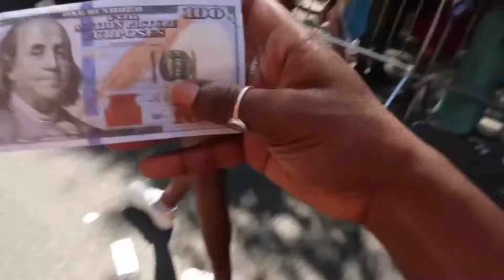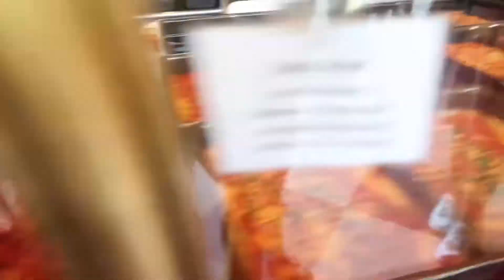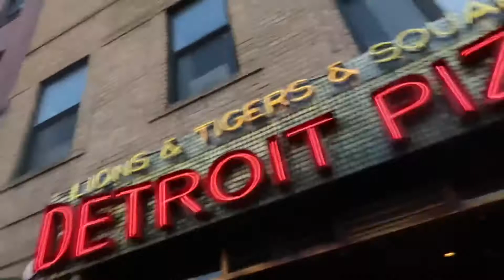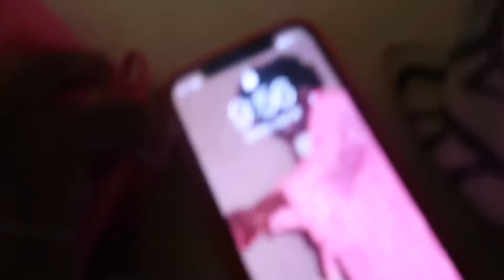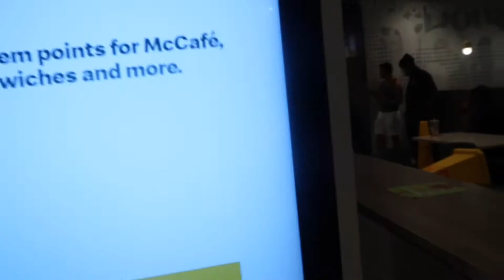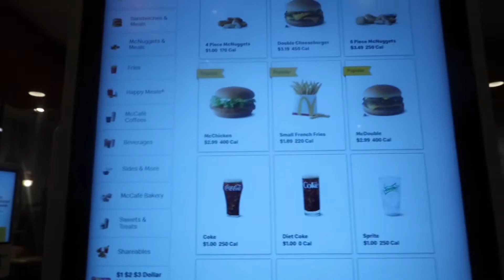WEEKN VLOG; pride parade. food. grwm. they had a sh00t out 😭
I’m still learning how to vlog y’all so don’t drag me
I’ve been struggling to stay consistent on here but if y’all fwm fr y’all not gonna give up on me & I could give y’all a video on why if y’all want!

TURN THAT BELL ON FOR POST NOTIFICATIONS 🔔

Keep in touchh bbyy

SNAP: x.heygirl

Code: PRECIOUS10